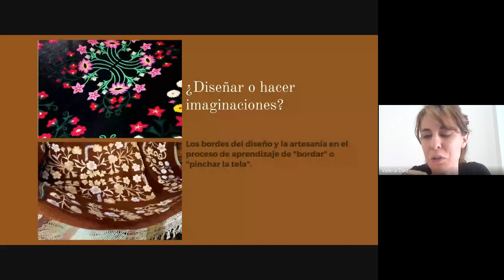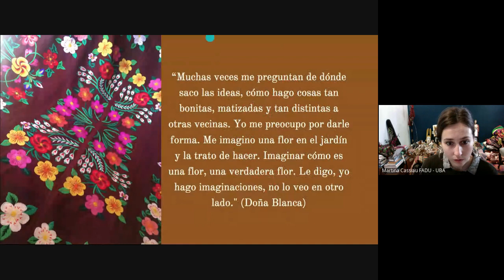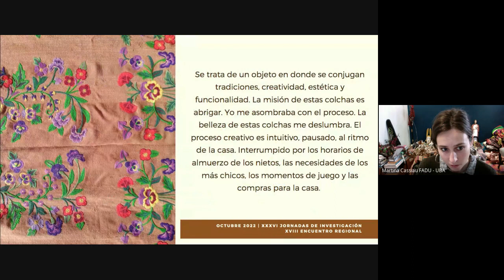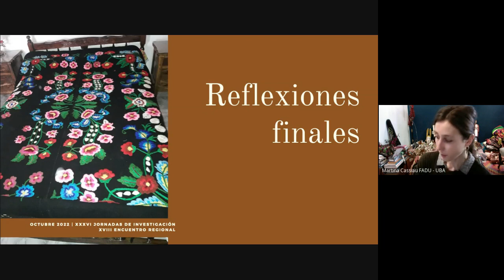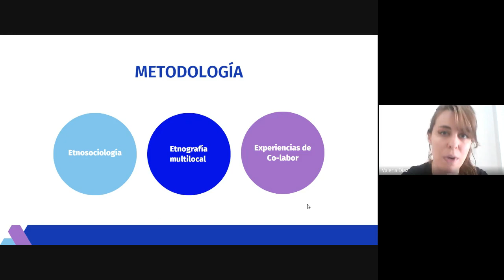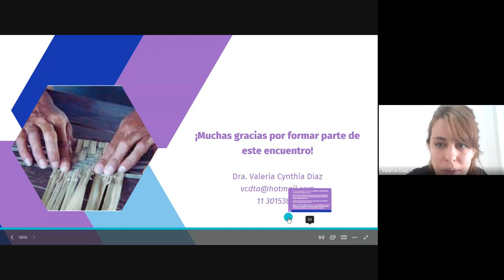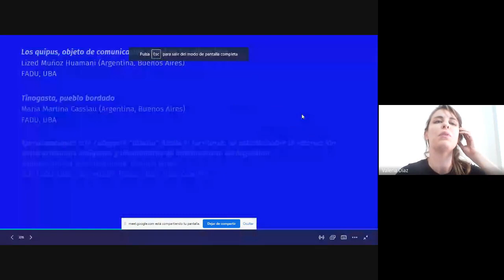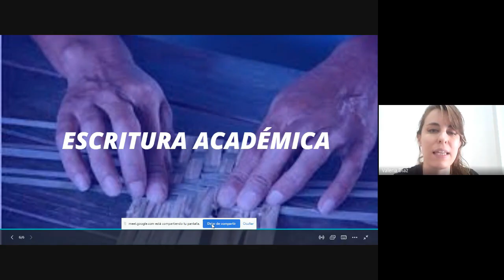Mesa Morfología y Comunicación 7 (Parte 2)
Moderadora: Valeria Cynthia Diaz
Asistente de Moderación: Mónica Susana Hornus
Apoyo técnico: Guillermina Elinbaum

Coordinación en lo diverso. Interpretaciones, usos y prácticas del diseño al interior del circuito comercial del barrio de Flores en la Ciudad de Buenos Aires (Paper, Línea temática 3)
Juan Martín Bello (Argentina, Buenos Aires)

Tinogasta, pueblo bordado (Paper, Línea temática 3)
María Martina Cassiau (Argentina, Buenos Aires)

Aproximaciones a la categoría “diseño” desde el territorio: un estudio sobre la interacción entre artesanas indígenas y diseñadoras de indumentaria en Argentina (Paper, Línea temática 3)
Valeria Cynthia Diaz (Argentina, Buenos Aires)

Los quipus, objeto de comunicación visual en la cultura Inca (Comunicación, Línea temática 1)
Lized Muñoz Huamani (Argentina, Buenos Aires)